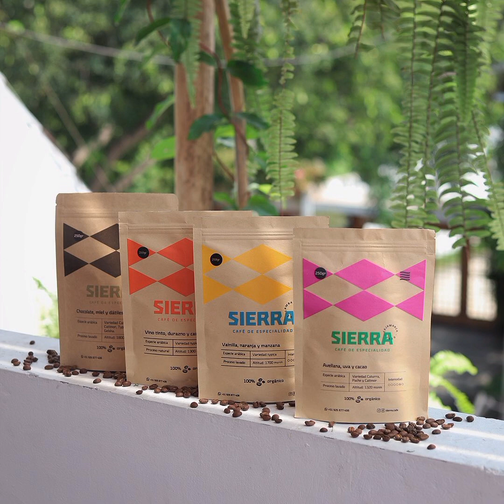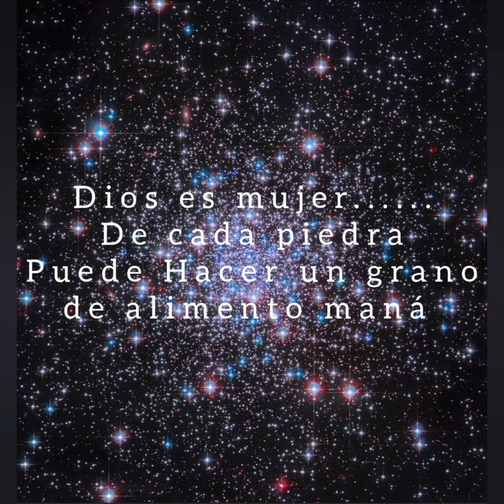SE PUEDE COSECHAR CAFÉ Y CACAO EN CUALQUIER ASTRO SÓLIDO 🤩👙😍💩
Una composición audiovisual donde explico que gracias al argón y otros gases, se pueden cultivar y cosechar granos tipo maná en cualquier astro sólido.
No hace falta agua, ni oxígeno.
La particularidad que tienen los gases de penetrar los suelos.muy profundo, logra este hecho de vida.